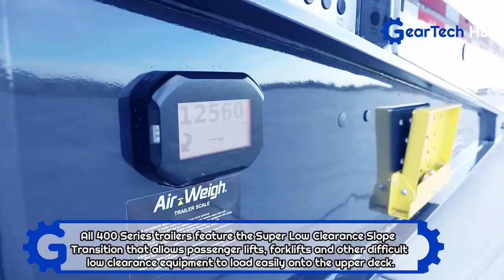The most advanced trucks and trailers you have to see ▶ American Edition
Landoll Corp.

Construction Trailer Specialists, Inc.